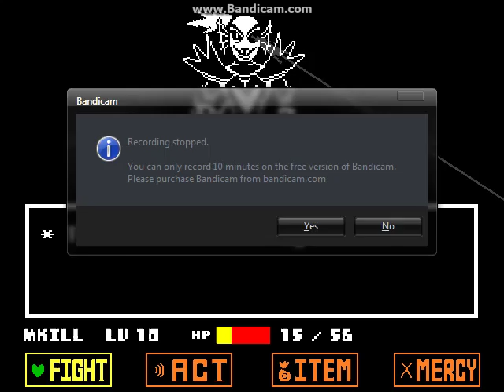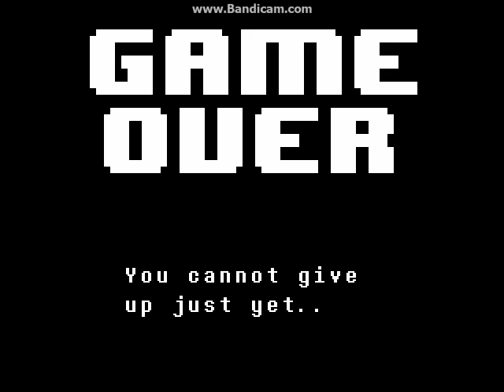Undertale genocide part 13 breaking the rage limit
I break the rage limit because she keeps on killing no matter how close I get